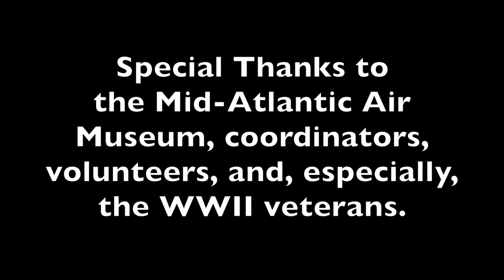World War II Weekend: Hermann Pfisterer, "Deutsches Jungvolk"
Hermann Pfisterer was born in Germany in 1934. At the age of nine he was sent to serve as a member of the "Deutsches Jungvolk", a Hitler Youth group. He has vivid memories of seeing Hitler, the war, and bombings. After the war, he came to the United States and joined the army.